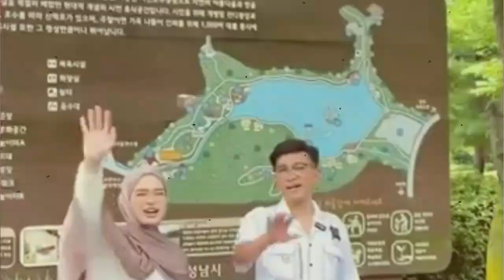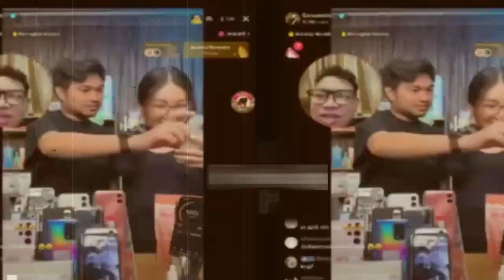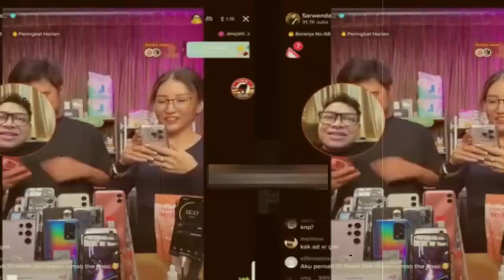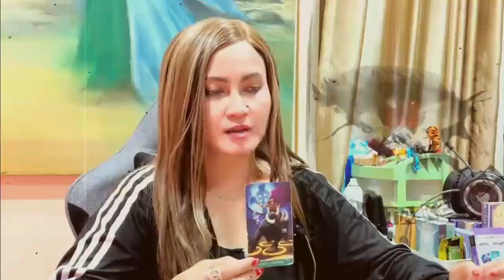Bertahun2 disembunyikan oleh ruben, Akhirnya inara rusli berani ungkap hubungannya dengan ruben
POIN BERITA - Sarwendah tengah diterpa dugaan rumah tangganya dengan Ruben Onsu retak. Meskipun sempat menyanggahnya, warganet terus "menggoreng" rumor tersebut lantaran beberapa waktu lalu Sarwendah mengaku sedang pisah rumah dengan suami.
Gara-gara rumor itu, beragam isu miring lain bermunculan. Salah satunya adalah tudingan Betrand Peto dan Sarwendah menjalin hubungan tak wajar. Bahkan, sejumlah warganet sudah mulai berani menyenggol isu tersebut langsung kepada Sarwendah.

Category
News & Politics